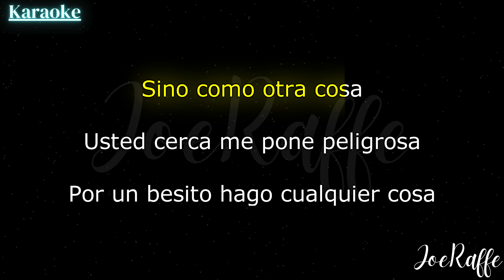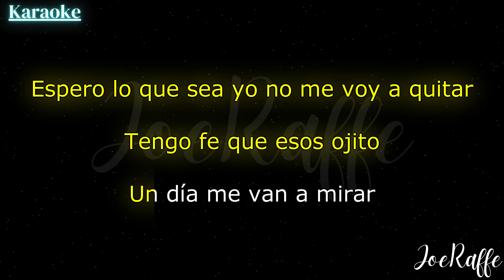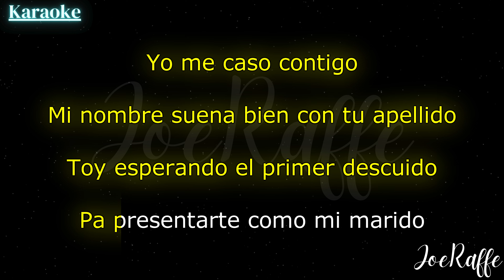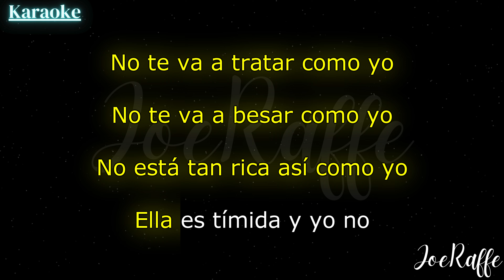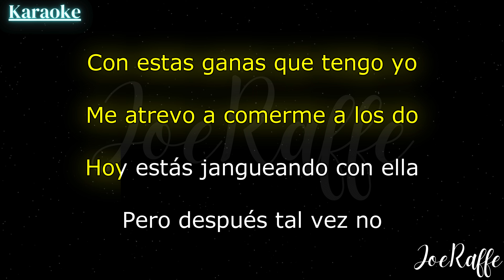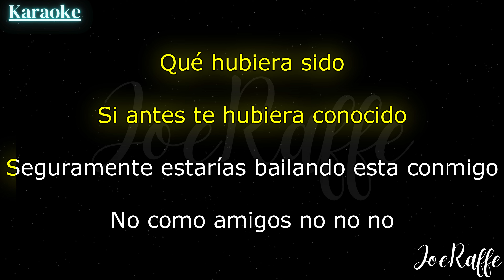KAROL G - Si Antes Te Hubiera Conocido (Karaoke)